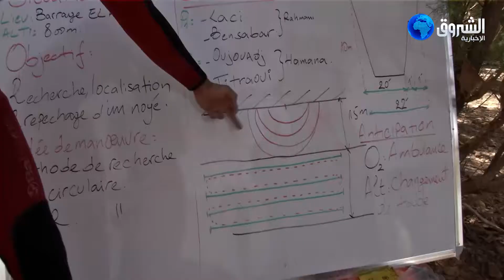REMADNA HICHEM ربورتاج الحماية المدنية